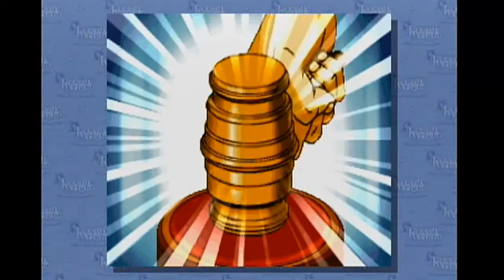Let's Play Phoenix Wright Ace Attorney (Case 2-16): She Surrendered?!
She's already tossing  in the towel?! UMM!